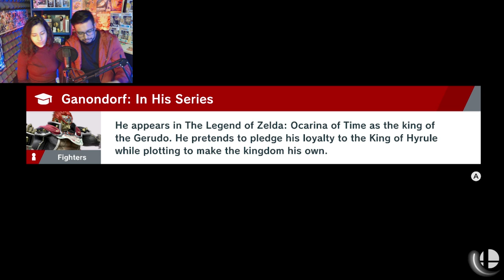Wefere Maura en Smash Duos con Amor 😍 - Wefere Juegos